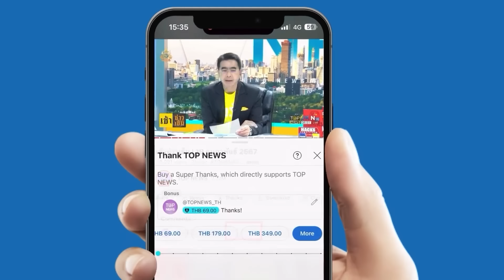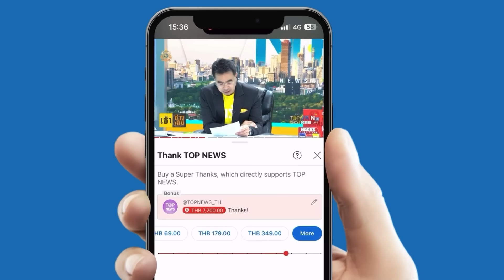เปิดเบื้องหลัง "สึนามิโคลน" ถล่มแม่สาย "เมียนมา" ต้นเหตุ แฉลึก "กลุ่มชาติพันธุ์" ทำลายป่าไทย